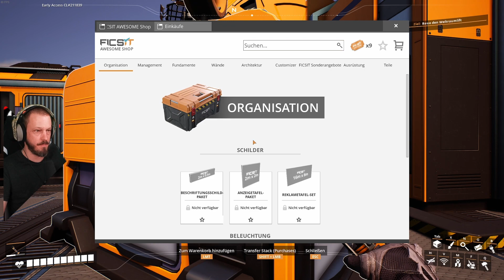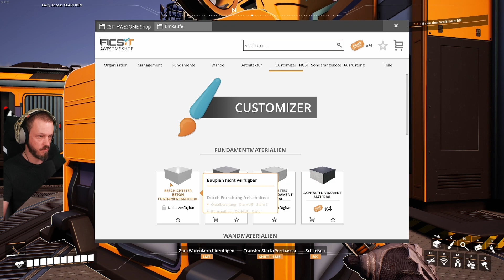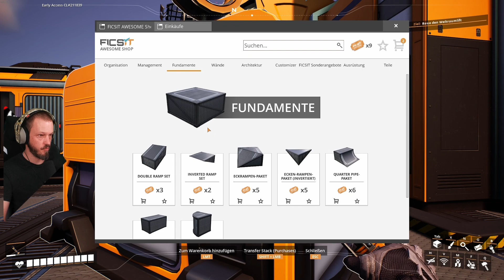Satisfactory - Toryum-City - E04 - Erste Forschungen abgeschlossen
Ich starten in ein neues Projekt in einem Aufbau Simulator auf einem fremden Planeten. Wir haben bereits ein Multiplayer-Projekt am laufen und das wird sich auch fortsetzten, aber ich habe auch noch Lust das ganze Spiel alleine nochmals zu entdecken. Dabei erkläre ich das bereits gelernt, dass ich auch einen einfacheren Start habt und natürlich werden wir zusammen die ganzen Zusammenhängen besser an zuschauen und auf einander abstimmen. Es verspricht spassig zu werden.

Das Spiel kommt vom Coffee Stain Studios. Satisfactory ist ein Fabrik-Aufbauspiel aus der Ego-Perspektive mit einer Prise Erkundung und Kampf. Spiele allein oder mit Freunden, erkunde einen fremden Planeten, baue mehrstöckige Fabriken und betrete den Fließbandhimmel!

Solltest du ebenfalls Interesse an diesem Spiel haben, habe  ich dir das Spiel unten verlinkt.

▬▬▬▬▬▬▬ Zu mir und meinem Kanal ▬▬▬▬▬▬▬
👩‍👩‍👦‍👦  Community-Discord